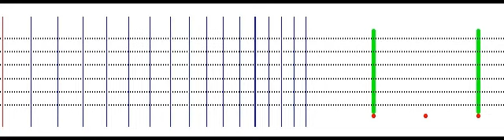Since I've Been Loving You